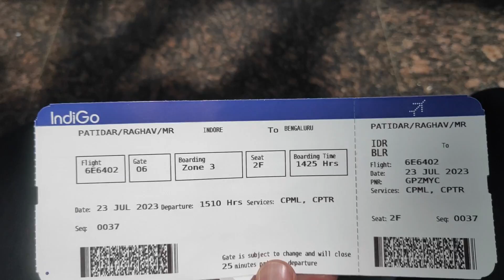Samsung Internship Experience| SRIB | Vlog | Bangalore | SDE | Fun | Trip | IIT Ropar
I'm Raghav Patidar, 4 year undergraduate at IIT Ropar. I'm thrilled to share my incredible internship journey at Samsung Bangalore (SRIB) with all of you. This vlog is dedicated to those aspiring students who are gearing up for their own internship experiences. I know how fulfilling it is to land internships at prestigious companies like Samsung, and I hope my story serves as a motivation for all of you.

I can't wait for you to dive into my vlog and enjoy the highlights of my internship adventure. Your support means a lot to me!

Video editing Credit : Vijay Dwivedi  (Instagram username : vijaydwivedi_)

Instagram Username : _raghav__patidar_
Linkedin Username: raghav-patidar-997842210